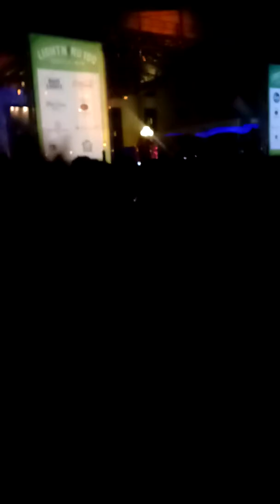Portugal. The Man "Head Is a Flame" @ Live On The Green 2017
Portugal. The Man perform "Head Is A Flame (Cool With It)" at the Live On The Green Festival in Nashville, TN August 24, 2017.